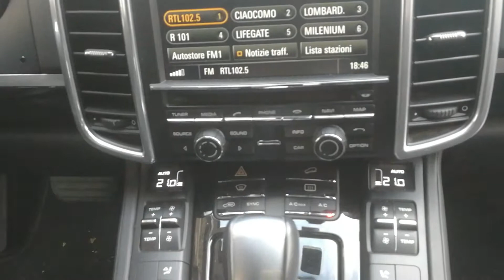Porsche Cayenne 3.0 Diesel Platinum Edition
Link Motors Pavia propone in vendita Porsche Cayenne 3.0 Diesel Platinum Edition, Tagliandi e Km certificati.

Mechanical warranty available for 12 or 36 months
International deliveries